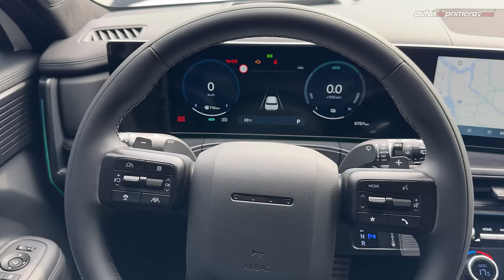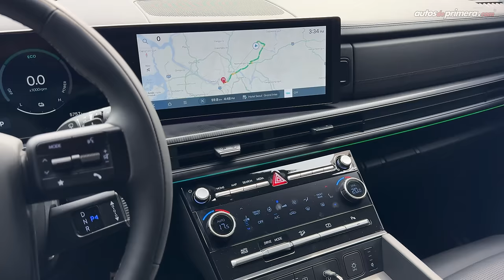Nueva Hyundai Santa Fe Hybrid 🔥 Así es la nueva generación HEV 🔥 Primer Contacto (4K)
Hyundai Santa Fe híbrida 2025. Gracias a una gentil invitación de la marca coreana, tuvimos el primer contacto con la nueva generación de la exitosa camioneta familiar de 3 filas de asientos (7 pasajeros). La nueva Hyundai Santa Fe 2025 ya está llegando a diferentes destinos de la región, esperemos que Colombia sea uno de ellos. En exclusiva, estuvimos conociendo en Seúl (Corea del Sur) la nueva generación de este SUV de 3 filas de asientos que sorprende en todo sentido. ¿Qué les parece la 20245 Hyundai Santa Fe? ¿Les gustó esta nueva generación de la Hyundai Santa Fe 2025?. Déjanos tus preguntas o comentarios... ⬇️⬇️⬇️